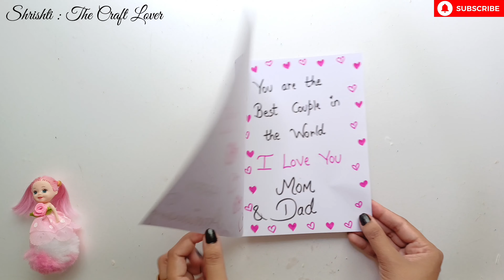3 😍 White Paper 😍 Anniversary Card Making // Happy Anniversary Card // anniversary card for parents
3 beautiful anniversary greeting card making for parents 🥰💕